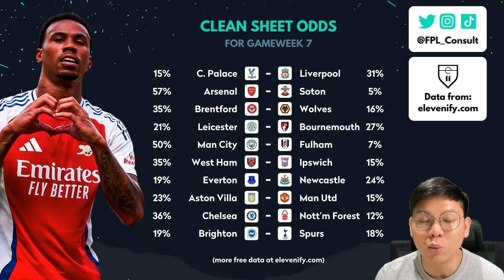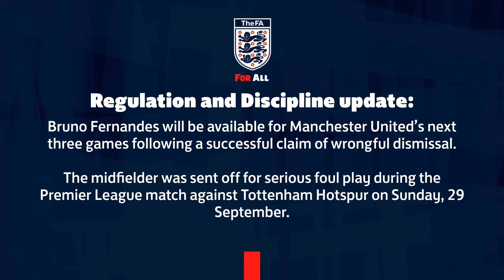MY FPL GW7 TEAM SELECTION - WHO TO CAPTAIN? 🤔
Rate your team for FREE

In this FPL video, I discuss my team selection for the coming gameweek!

(zoom calls, group chat, prize league & more!)

MINI-LEAGUE:
👉 daem1p

TIMESTAMPS:
00:00 GW6 Review
02:17 Clean Sheet Odds
04:58 GW7 Team
14:37 Captaincy Algorithm